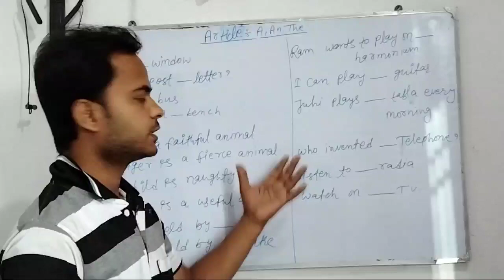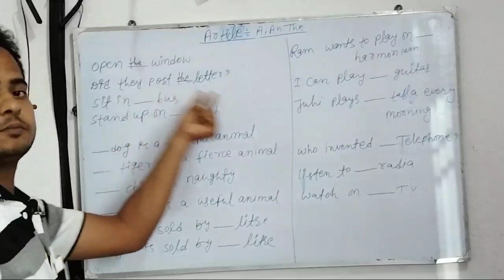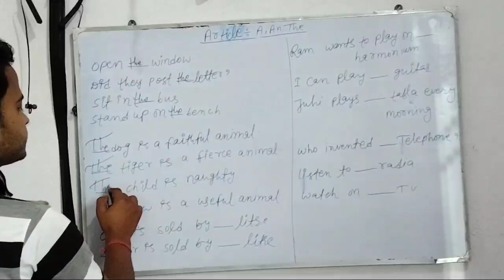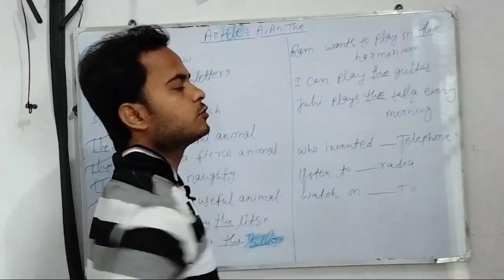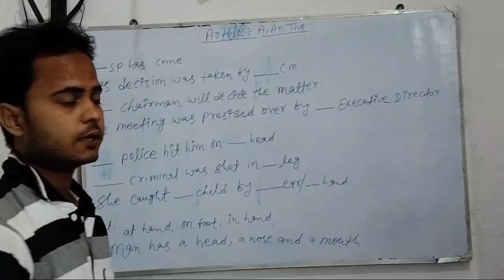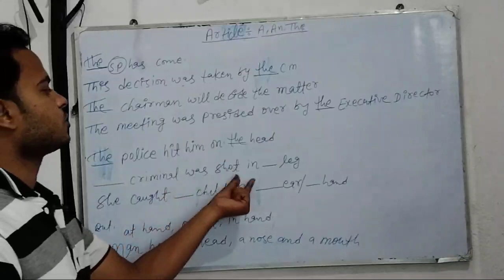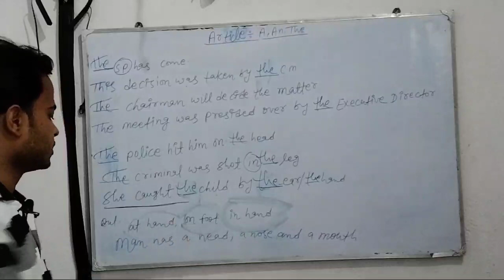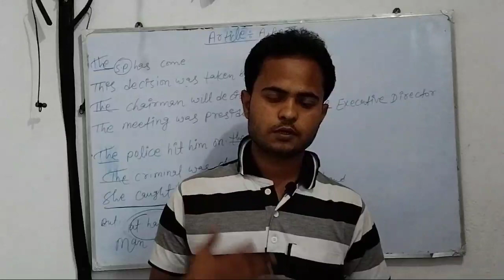Articles Part 3//Basic Level To High Level//English Grammar Series By Nishant Sir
Articles is one of the important chapter of English Grammar..
We have started a Series named "English Grammar Series" from Basic Level To High Level for the students for all exams..
This series is made to prepare for all types of examinations such as Banking,Railways,Ssc,Upsc,Bpsc,Bihar Board Exams and other board exams..
Must watch all videos to be expert in English..
We'll try to make u understand in a simple way.